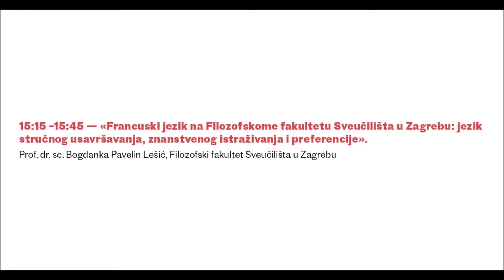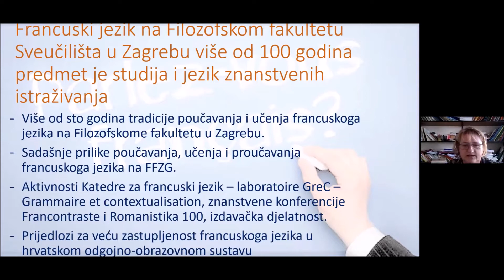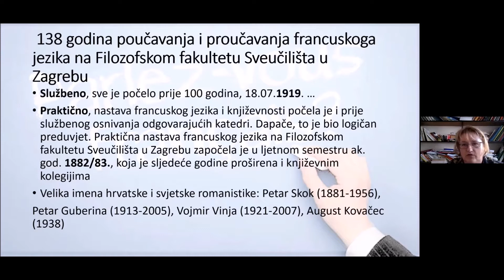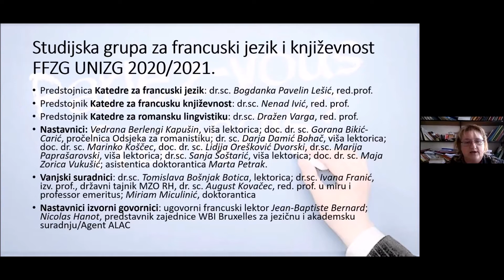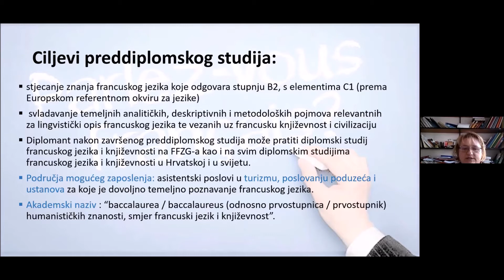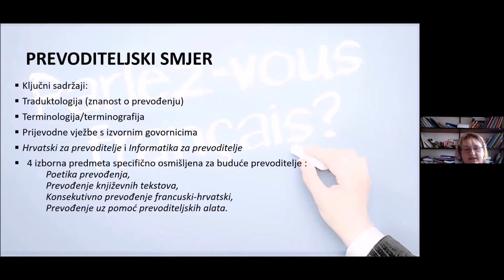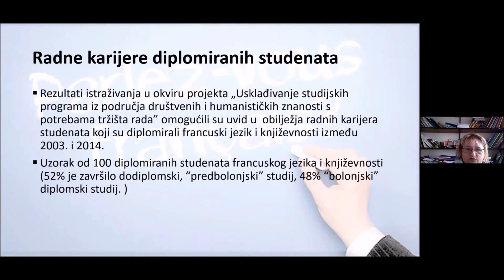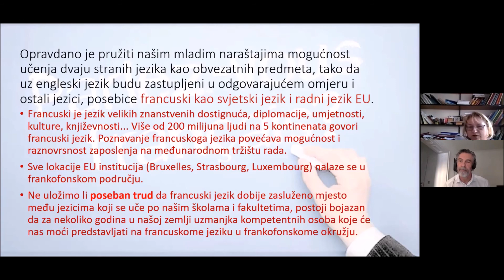Le français à la Faculté de philosophie et lettres de l'Université de Zagreb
Séminaire en ligne : Nos idées pour le français en Croatie à l'université

Le français à la Faculté de philosophie et lettres de l'université de Zagreb: langue de formation, de recherche et de prédilection
Mme Bogdanka Pavelin Lešić, Faculté de philosophie et lettres de l'Université de Zagreb

Ce séminaire s’adresse à toutes les personnes intéressées par l’enseignement du français ou en français dans les Universités croates, notamment les lycéens qui entreront à l'Université en septembre 2022, qu'ils parlent français ou non et les étudiants de toutes les Facultés. Ce séminaire mettra l'accent sur les Universités de Zagreb et de Zadar. Non seulement toutes deux offrent la possibilité d'études linguistiques, littéraires et pédagogiques mais elles sont également toutes deux membres de l'Agence Universitaire de la Francophonie (AUF). L'Université de Rijeka est, depuis peu, membre observateur de l'AUF. Ce séminaire sera l'occasion de montrer les opportunités qu'offre la Francophonie aux étudiants durant leurs études linguistiques ou non-linguistiques et la valeur ajoutée qu'elle apporte en termes d'employabilité.
Nous remercions sincèrement tous les intervenants et souhaitons la bienvenue à Messieurs Mohamed Ketata (AUF) et Jean-Marie Klinkenberg (Université de Liège).